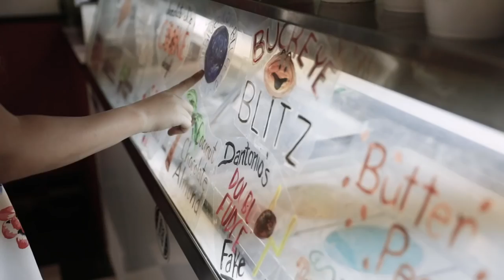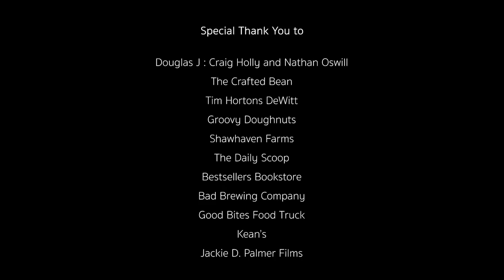Looking At You ft Kanin Elizabeth, Kathy Ford - Kanin Elizabeth, Ethan "Chef" Phoenix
Music video for Looking At You ft Kanin Elizabeth, Kathy Ford performed by Kanin Elizabeth.